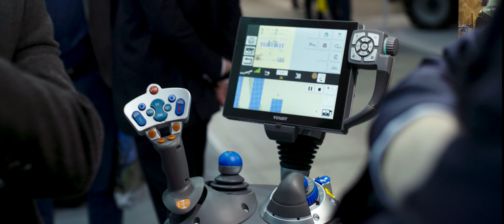FENDT videorelacja z targów Agrotech Kielce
Targi techniki Rolniczej  AGROTECH to od lat największe targi branży rolniczej w Europie Środkowo-Wschodniej. Na tegorocznej wystawie Fendt  pokazał wyjątkowe i innowacyjne rozwiązania oraz odbierał nagrody i wyróżnienia m.in za rozwiązania poprawiające niezawodność i bezpieczeństwo obsługi.

Dziękujemy wszystkim uczestnikom odwiedzającym stoisko podczas targów Agrotech  i zapraszamy do kontaktu z dealerami FENDT :